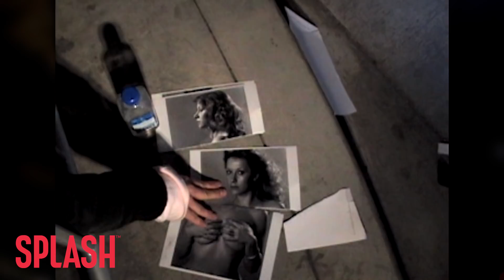The Six Worst Ways to Get an Autograph | Splash News TV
A look at the six worst ways we have seen to approach getting an autograph.